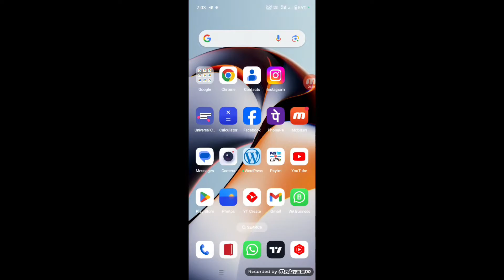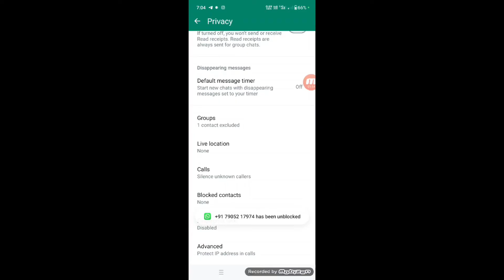How To Delete Blocked Contacts Number On WhatsApp